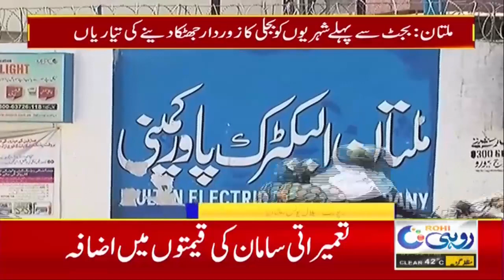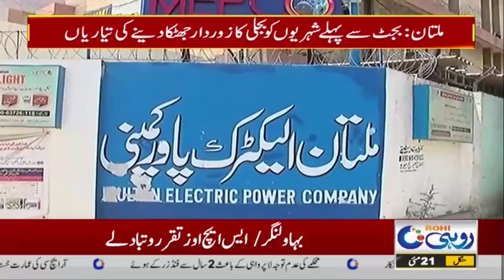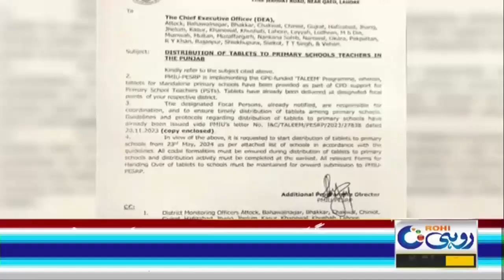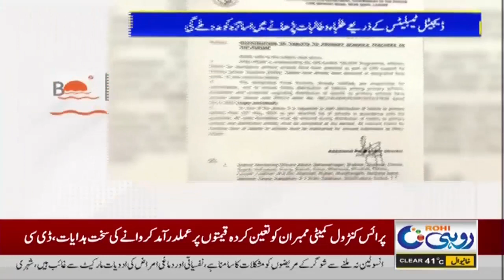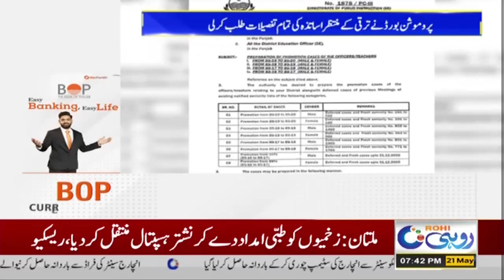Government's Decision To Impose Garbage Tax On People l 7pm News Bulletin | 21 May 2024 | Rohi